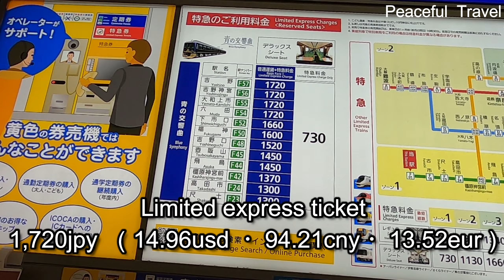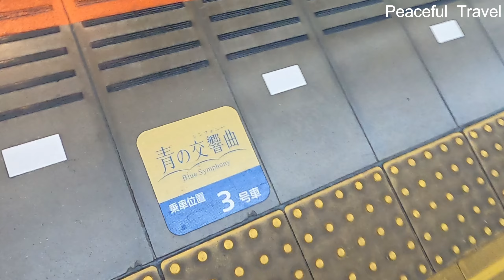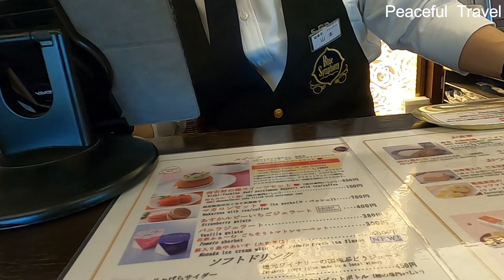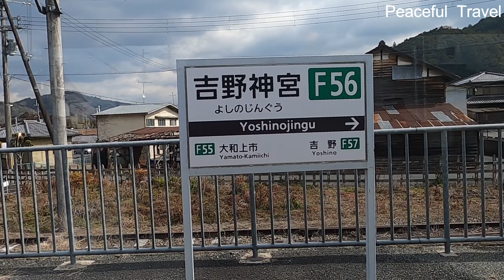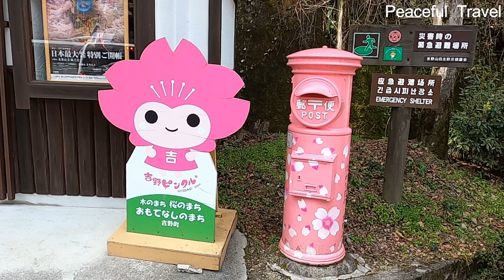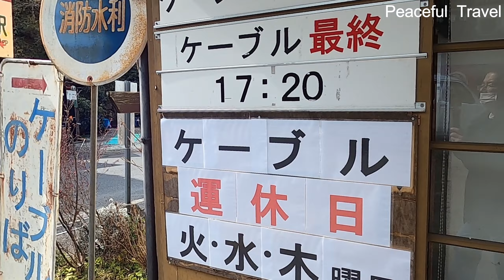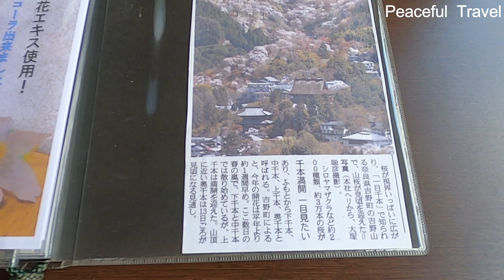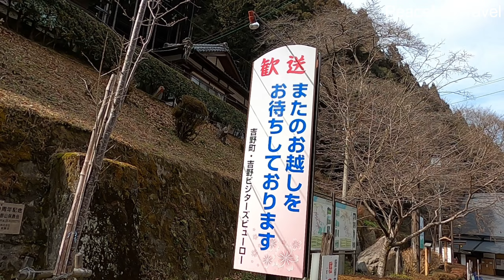A series of surprises! I went to Yoshino, a tourist spot in Japan, on a special train!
Take the special train "Blue Symphony" that connects "Osaka Abenobashi Station" to "Yoshino Station" in Nara Prefecture to the famous "Yoshino Station".
When traveling, we will eat the specialties unique to Yoshino.
  Enjoy a trip that is gorgeous and touches Japanese culture.

【Photographic Equipment】
　GoPro Hero9 Brak

    GoPro Hero10 Brak